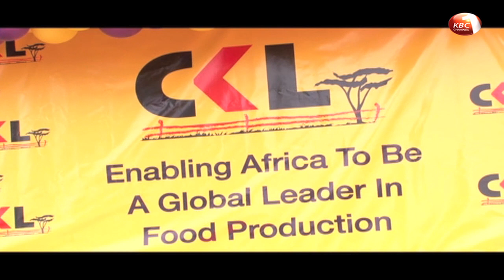Cooper K-Brands launches a Shs 700 million manufacturing factory at Tatu City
Cooper K-Brands is relocating its manufacturing plant from Loresho, Nairobi County to Ruiru following the launch of a 700 million shillings manufacturing factory at Tatu City, in Kiambu County. Speaking during the launch, manufacturers lauded the government for initiating the war against contrabands that Kenya Association of Manufacturers Vice-Chairman Mucai Kunyiha says had affected the sale of genuine products.